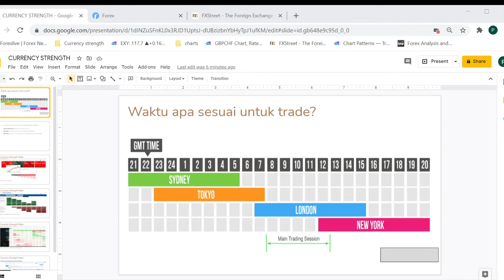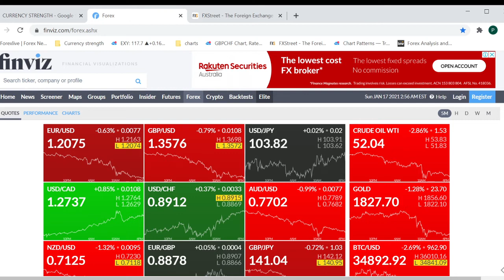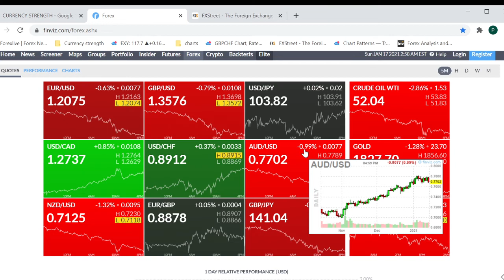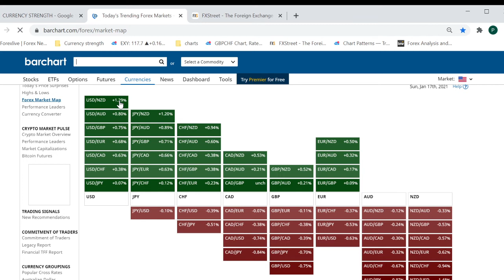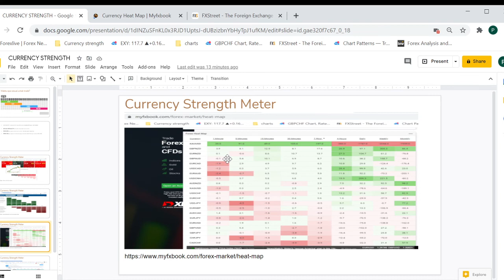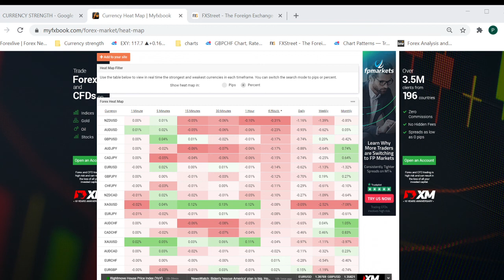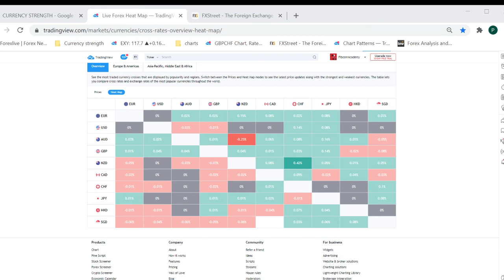Mana nak dapat currency strength meter?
Register new forex trading account and get free 30usd without any deposit.